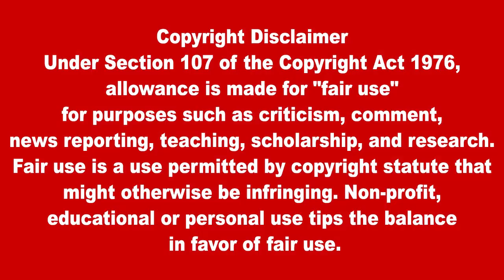மதியநேர பிரதான செய்திகள் 21.02.2022 | Today Sri Lanka Tamil News | Thayagam Tamil News